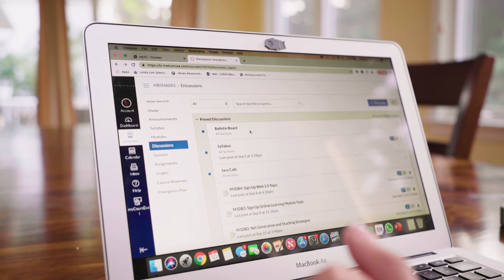Teachers College Nursing Education Program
We’ve been educating nurse education leaders since 1899. And now we’re doing it online! Teachers College offers exceptional classes that fit into your busy schedule. The Doctor in Education degree (Ed.D.) and an advanced certificate program in Nursing Education provide maximum flexibility for busy nurse professionals seeking advanced training. The focus of the program is on evidence-based teaching strategies and research in nursing education. We are accepting applications for a Fall start date.